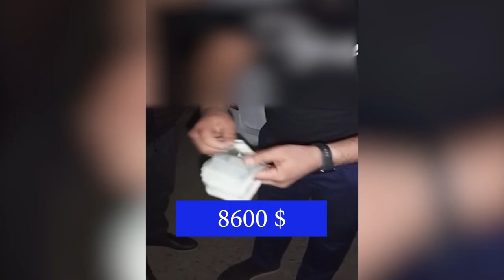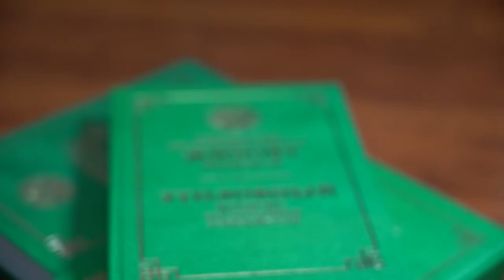Giyohvandlik moddalari bilan qonunga xilof ravishda muomala qilish bilan bog‘liq jinoyat fosh etildi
Andijonda giyohvandlik moddalari bilan qonunga xilof ravishda muomala qilish bilan bog‘liq jinoyat fosh etildi

"O‘zbekiston 24" telekanali "Vaziyat 24" ko‘rsatuvi